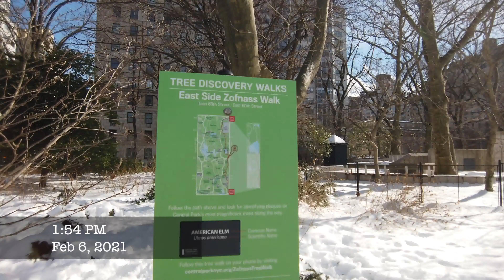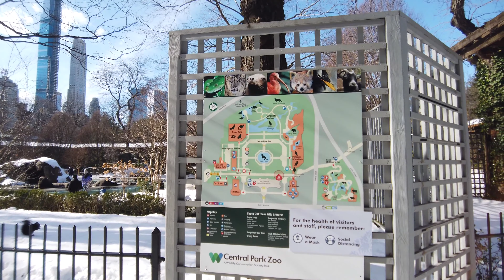【4K】Manhattan | New York | 2021 | Central Park Weekly Walk # 7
1 hour relaxing walk in Central Park Manhattan , New York City .  This is weekly central park walk # 7

Recorded in 4K at 60 FPS
From Wikipedia : Central Park
Central Park is an urban park in New York City located between the Upper West and Upper East Sides of Manhattan. It is the fifth-largest park in the city by area, covering 843 acres (341 ha). It is the most visited urban park in the United States with an estimated 38 million visitors annually, and is the most filmed location in the world.

This was recorded on Saturday, February 06, 2021 during the Coronavirus pandemic.